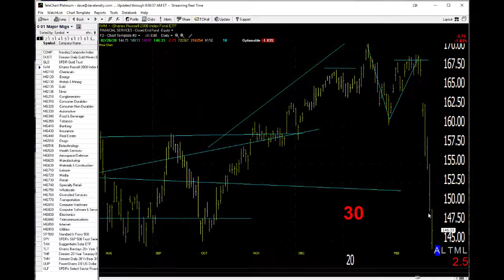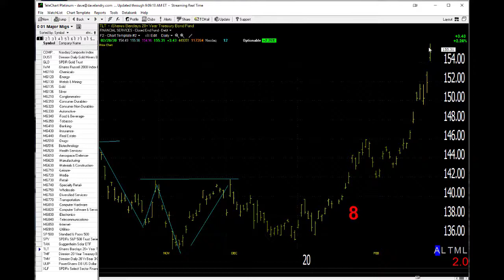03/02/20 Dave Landry's Market In A Minute-Due To Bounce, It's What Happens Next That's Crucial!